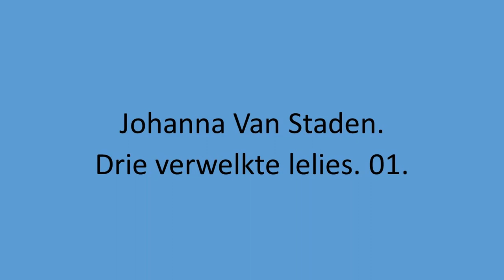Johanna Van Staden - Drie verwelkte lelies. 01.